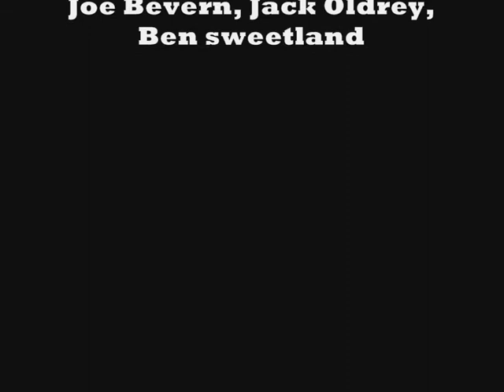Hero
From the maker of wombat and dribble:
The chaos causing blood parade have broke out of the city's jail and are out to cause havoc on the streets, its up to Bongo to become the town's hero and save the day!
featuring hero by nickleback
FLYING FOX ENTERTAINMENT